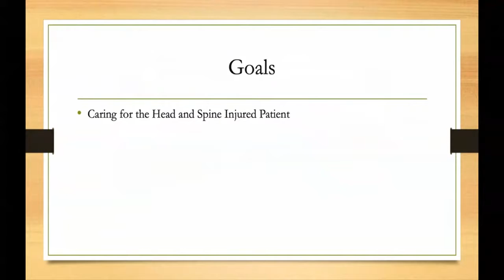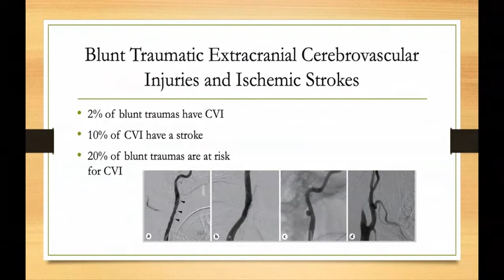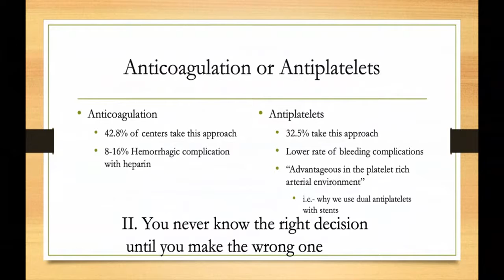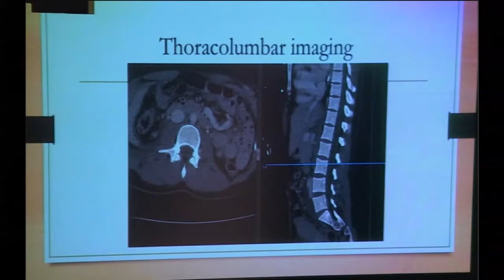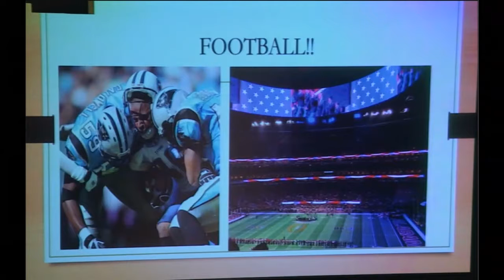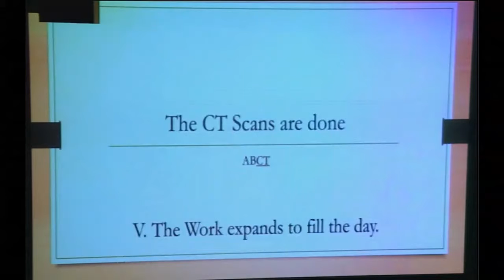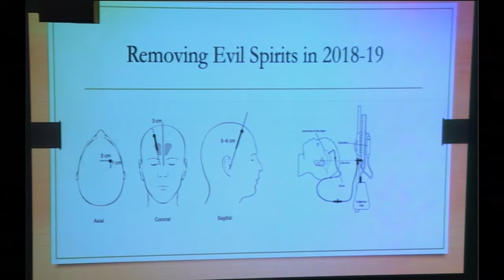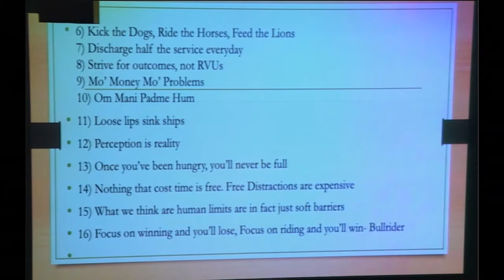Surgery Grandrounds 10 02 19